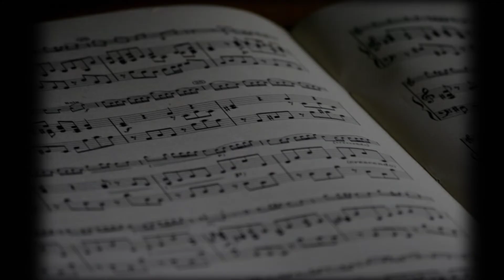Kehna Hai Kehna Hai Guitar chords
This video consists of guitar chords used in chorus and stanza of Kehna Hai Kehna Hai song.

kehna hai aaj tumse chords
tum hi to layi ho jeevan me guitar chords
padosan song chords
कहना है कहना है गिटार
तुम ही तो लाए हो जीवन में मेरे प्यार गिटार
पड़ोसन का गाना गिटार पर